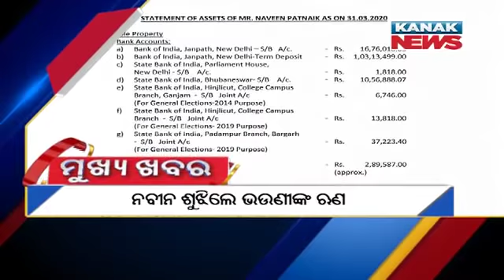9PM Headlines ||| 10th January 2021 ||| Kanak News Live